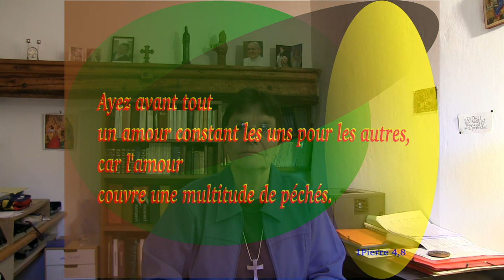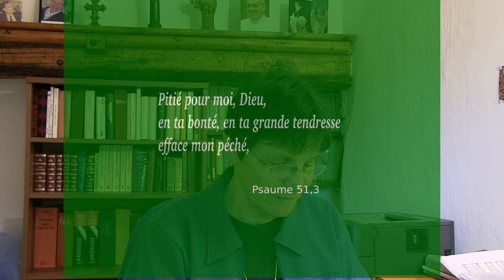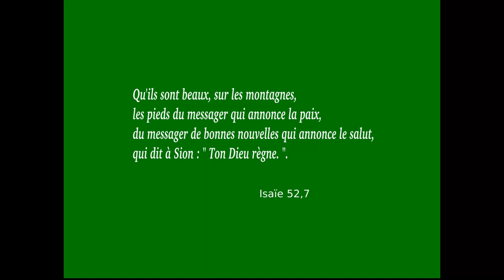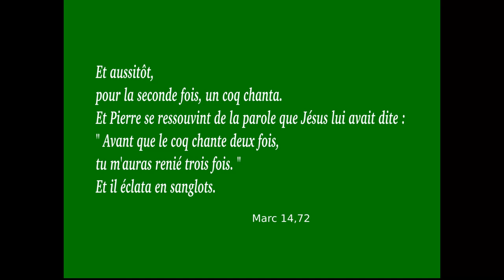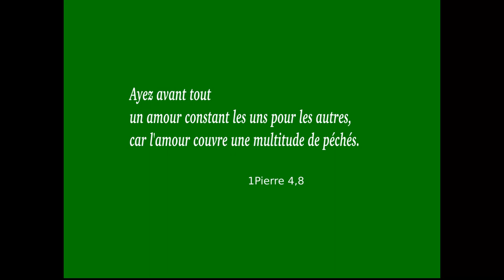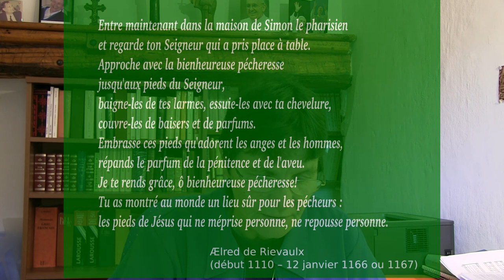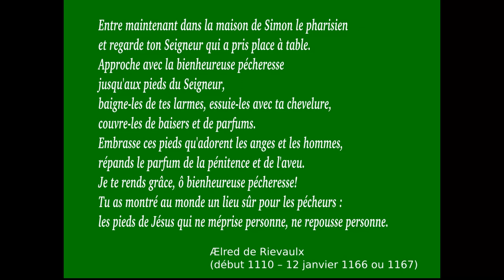Marie Madeleine pécheresse pardonnée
Commentaire de l'évangile selon saint Luc 7,36 à 8,1